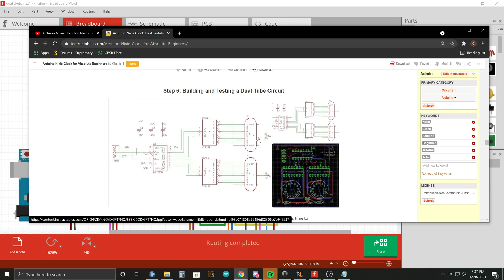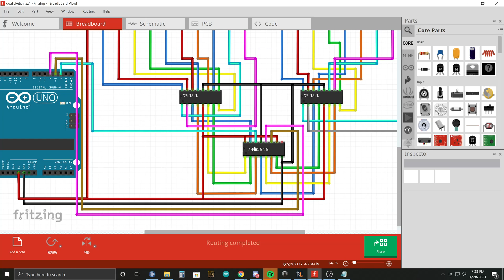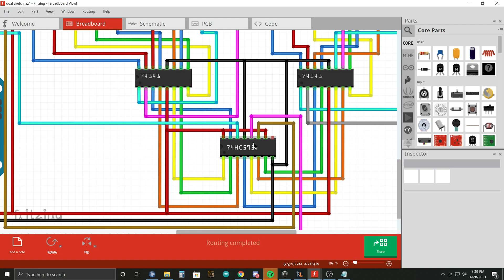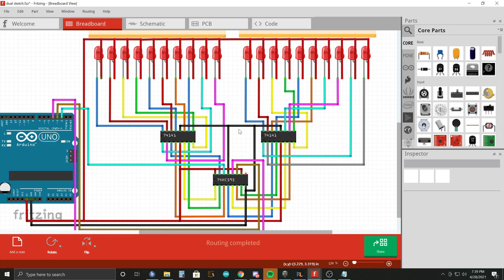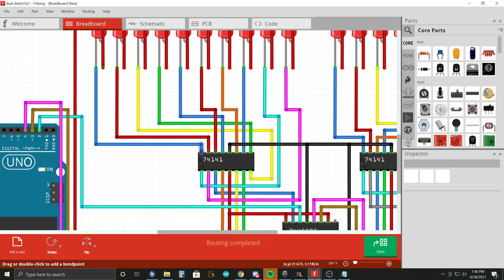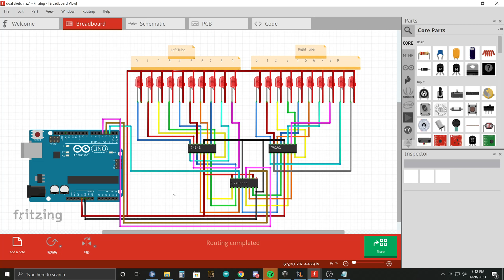Nixie Clock with Arduino (Step 6, Building and Testing a Dual Tube Circuit)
This is step 6 of the how to build a nixie clock with arduino for absolute beginners.